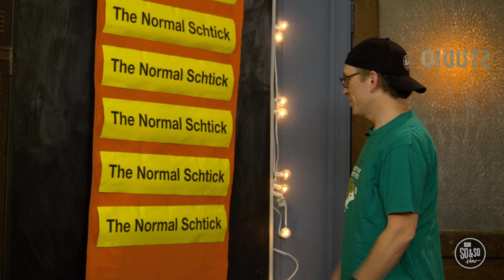CFC Kids- So and SO- Week of 11.21